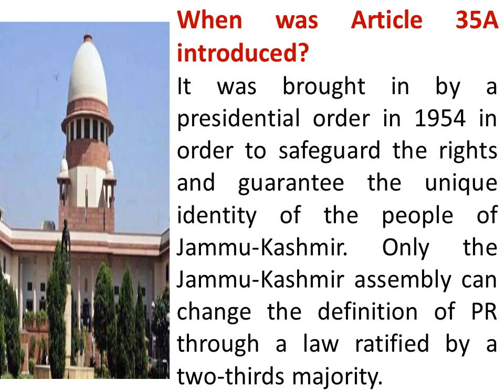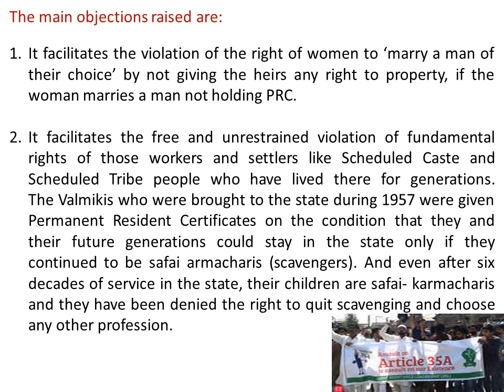Article 35A Jammu And Kashmir | 35 A को आसान शब्दों में समझे | UPSC IAS 2019| India Polity | J&K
Dilemma among the people of J&K : Just Or Unjust ?